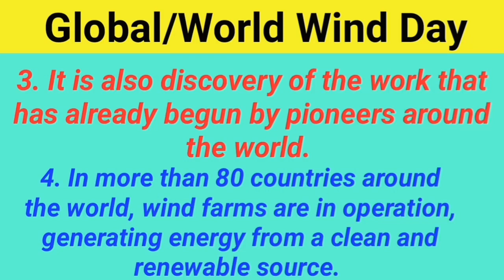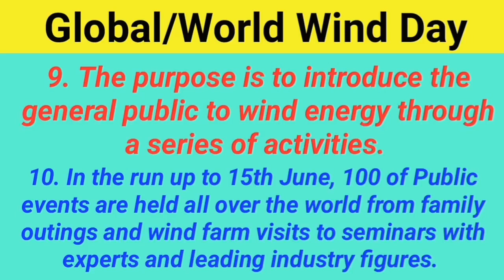10 Lines on Global Wind Day| 10 Lines on Global Wind Day in English| Speech on Global Wind Day